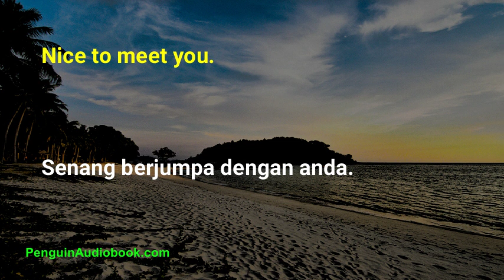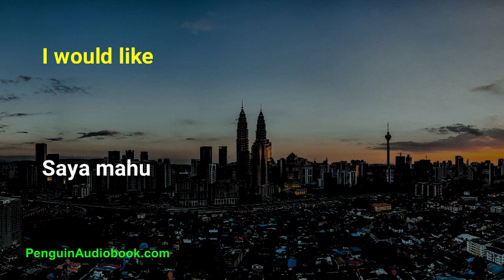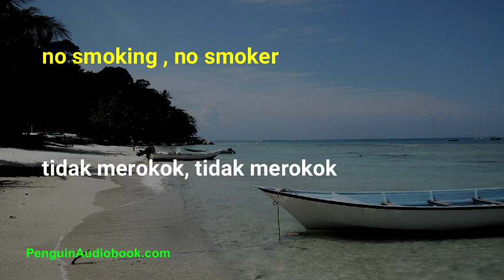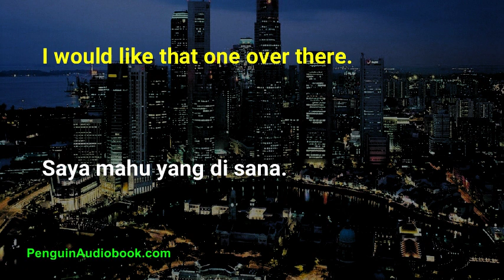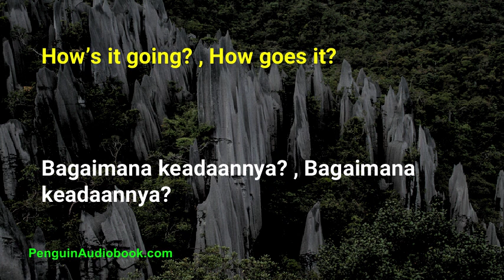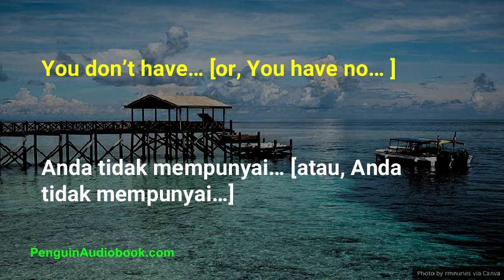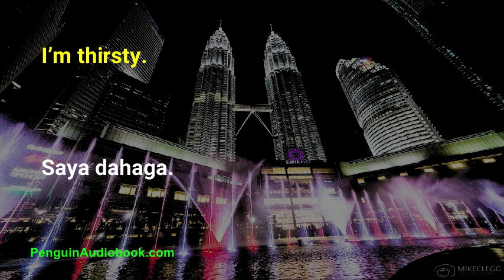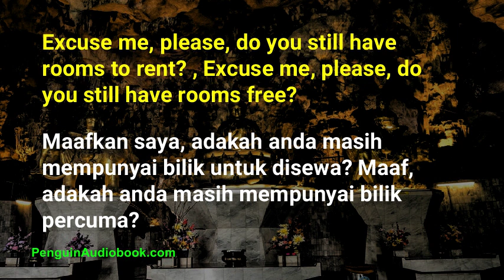Slow Malay Conversation for Beginners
Slow and easy conversation for learning the Malay language for beginners, Practice your Malay pronunciation with easy phrases